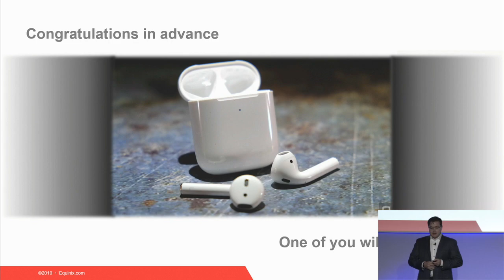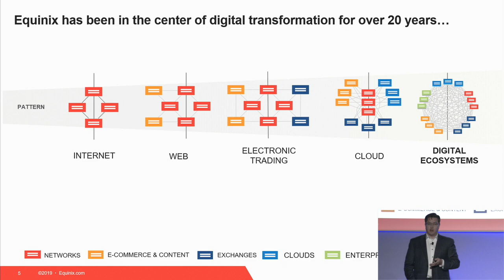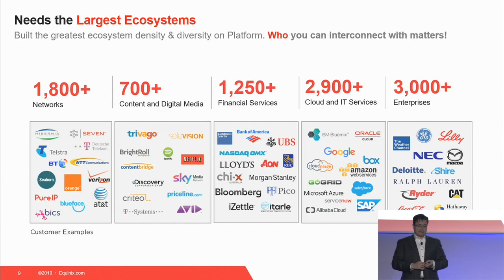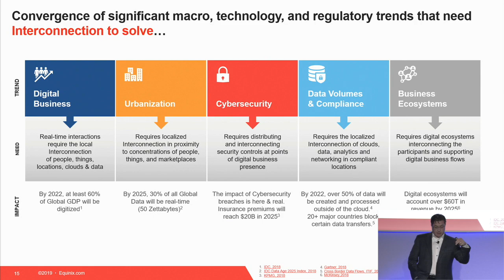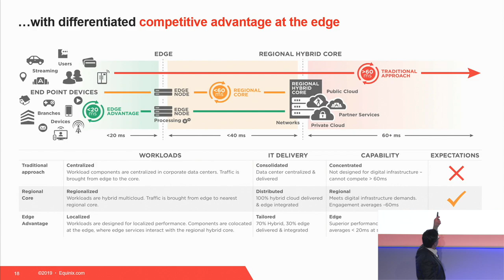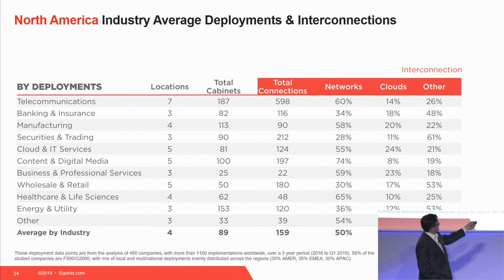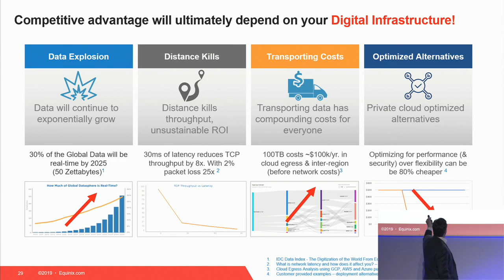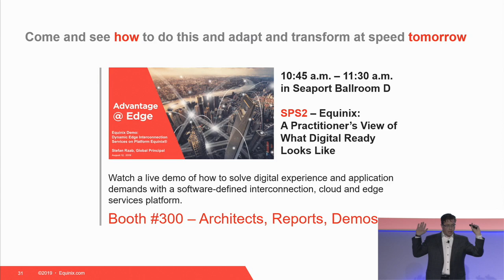Equinix: An Insider’s View on What It Takes to Be Digital Ready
Insights into how global industry leaders deployed a digital edge and raised the bar by removing the distance, leveraging edge computing, and Interconnecting ecosystems. Learn their strategies to accelerate your path to Digital Ready and benchmark your own digital readiness against the new normal.

Speaker: Steve Madden, Senior Director, Solutions Marketing